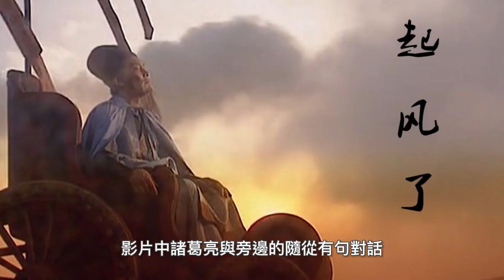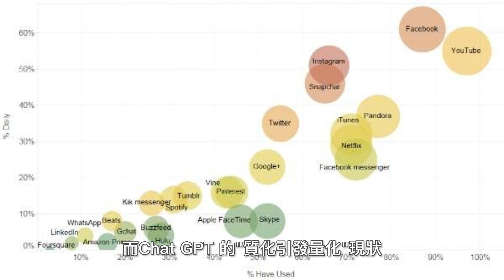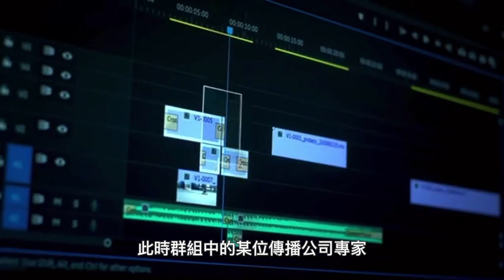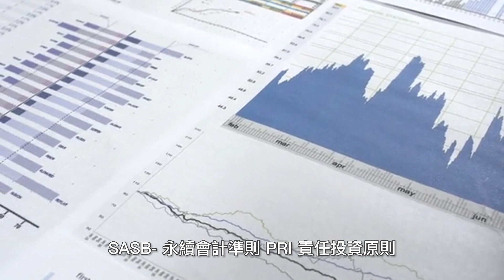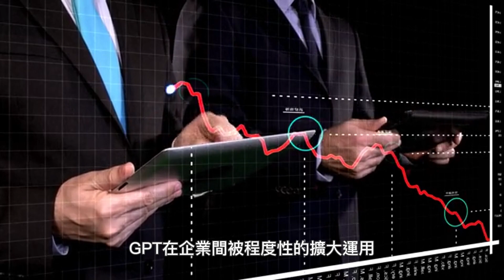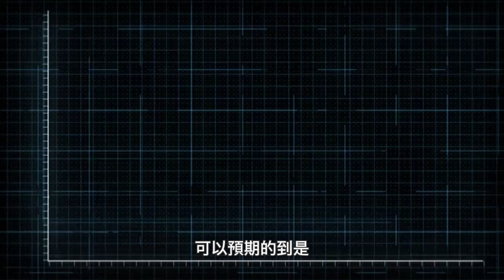看官 起風了@GPT anyGPT（羅天一教授）